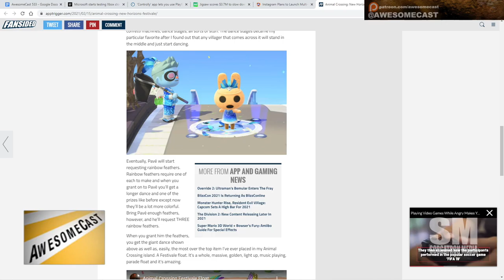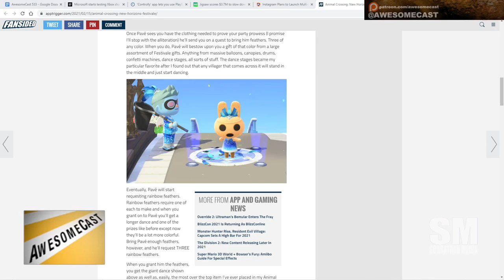It’s Festivale on Animal Crossing !